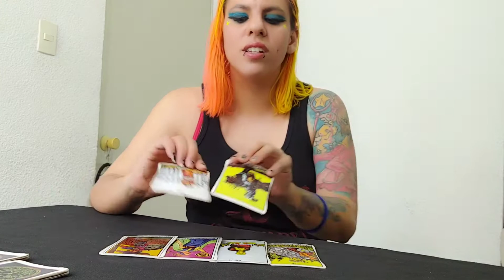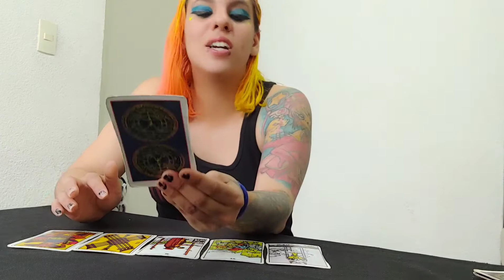💛BLESSINGS NEAR YOU💛 TAROT PICK A CARD💛 BLESSING COMING IN YOUR NEAR FUTURE💛 "YELLOWRICH💛